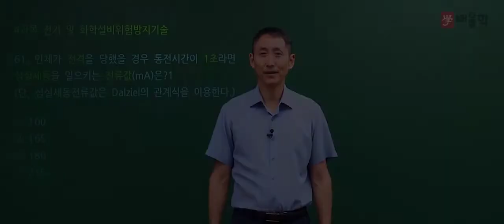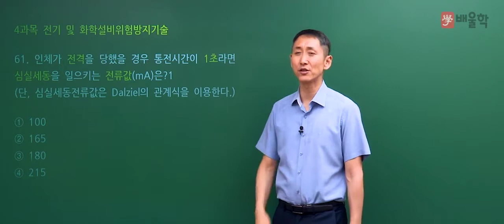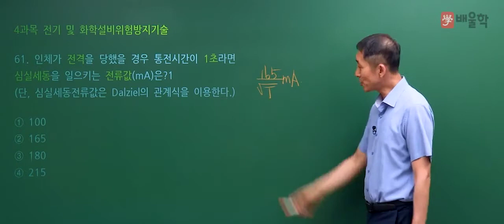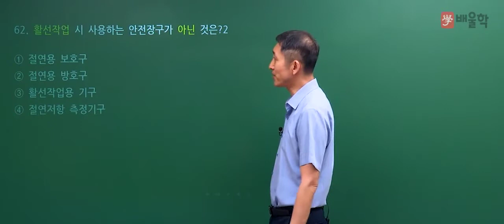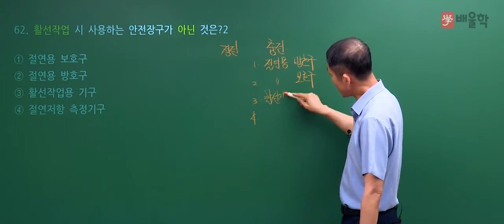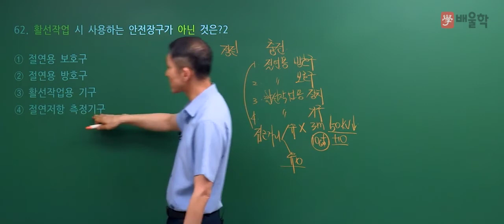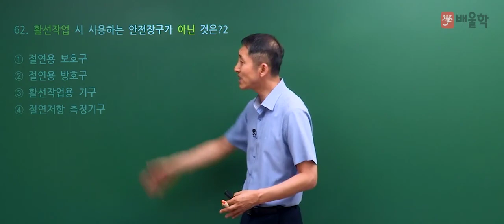[산업안전산업기사 필기] 2019년 1회 필기 기출 풀이 4과목 전기 및 화학설비 위험방지기술 - 김용원 교수님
[산업안전산업기사] 2019년 1회 필기 기출 풀이 4과목 전기 및 화학설비 위험방지기술 - 김용원 교수님

2019년 1회 산업안전산업기사 필기 4과목. 전기 및 화학설비 위험방지기술 기출문제 해설 강의!

30년 경력, 김용원 교수님의 정확하고 명쾌한 해설을 통해